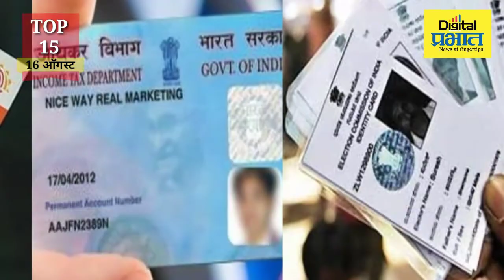जाणून घ्या आज (16 ऑगस्ट) दिवसभरातील TOP15 घडामोडी एका क्लिकवर!